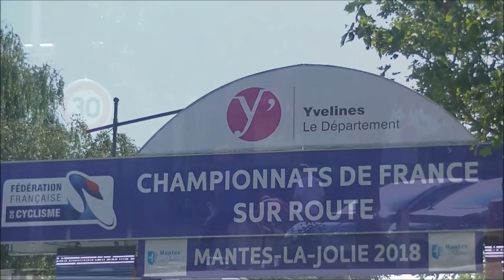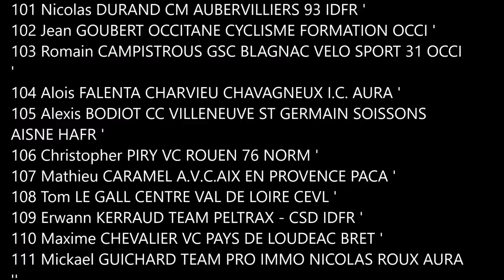Championnat De France Elites Amateurs - 30 juin 2018 - Victoire de Geoffrey BOUCHARD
Crédit Photos : olivia nieto photographies
Classement source (FFC) :
1 Geoffrey BOUCHARD C.R.4 CHEMINS/ROANNE AURA
2 Flavien DASSONVILLE CC NOGENT / OISE HAFR à 20''
3 Axel FLET HAUTS DE FRANCE HAFR à 37''
4 Frederic GUILLEMOT COTES D'ARMOR CYCL. BRET '
5 Simon GUGLIELMI C.R.4 CHEMINS/ROANNE AURA '
6 David MENUT CREUSE OXYGENE NOAQ '
7 Fabien SCHMIDT COTES D'ARMOR CYCL. BRET '
8 Florent PEREIRA TEAM PRO IMMO NICOLAS ROUX AURA '
9 Thomas GIRARD CREUSE OXYGENE NOAQ '
10 Vincent LOUICHE CC VILLENEUVE ST GERMAIN SOISSONS AISNE HAFR '